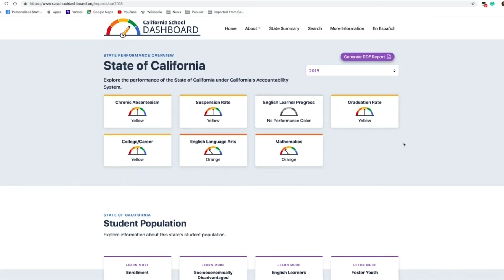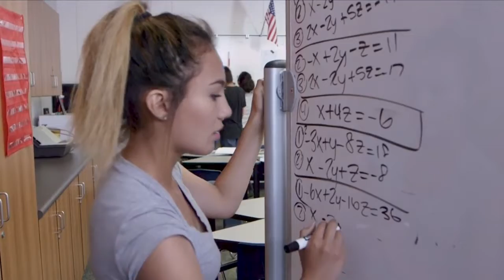Education Matters: New way school districts are being held accountable